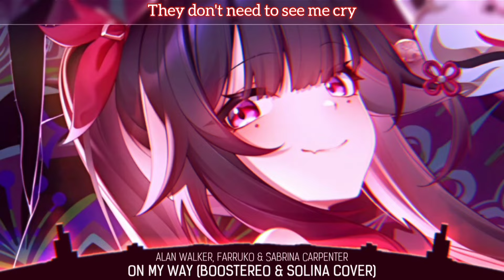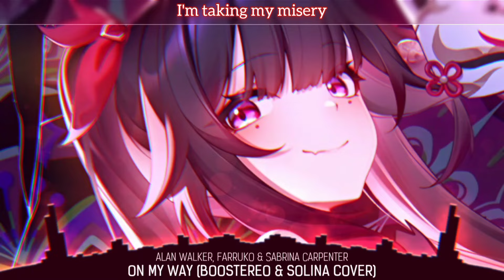Nightcore - On My Way | Lyrics (Boostereo & Solina Cover)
Song Information ℹ️
Alan Walker, Farruko & Sabrina Carpenter - On My Way (Boostereo & Solina Cover)

🎨Artwork by LightRia
Profile :

⚠️If I didn't credit your work properly or you're not happy with being featured on this channel, send me a Gmail  and I will correct it / remove the video asap!